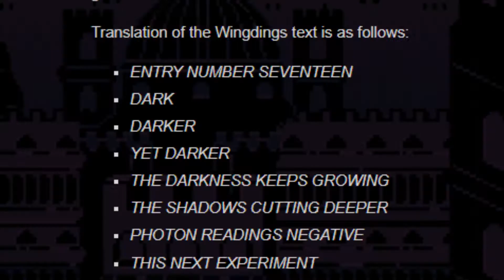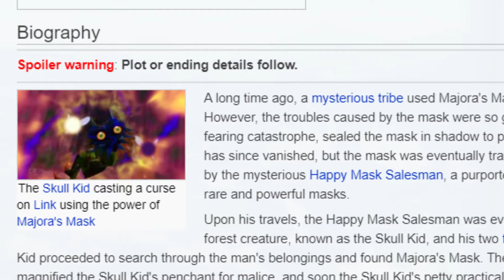Top 10 Scariest Video Game Characters (2020)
A few years back, I made a countdown on the scariest video game characters for a 2016 Halloween special. Over time, my opinions changed, so I thought it was about time I revisit this topic for another Halloween special. Get ready to see some old and new creepy faces.